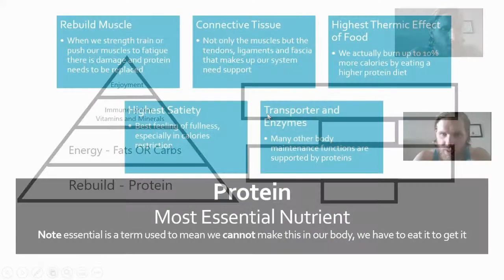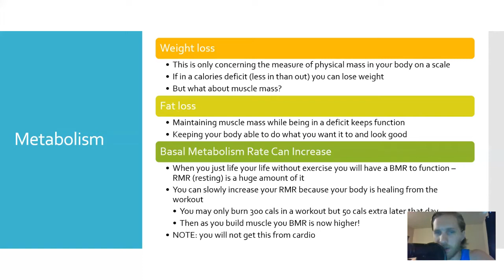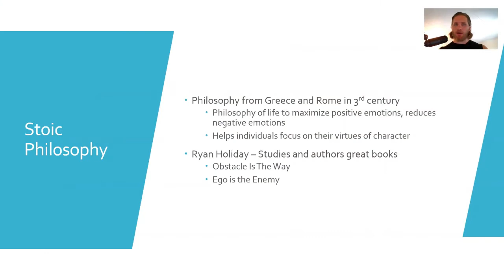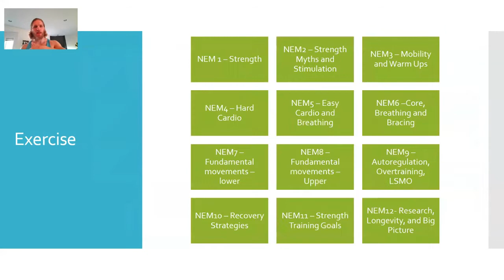What is the NEM series? Nutrition Exercise Mindset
What is the NEM series?

Do you get confused with nutrition debates?

Why are some diets not working for you but they work for others?

Do you wonder why some exercise is more beneficial than others?

Are you curious why you find it hard to stay motivated?

I created the Nutrition Exercise Mindset series for this reason.

If you know “why” something works

We can determine “what” is best for you

And “how” you will routinely implement it in your life.

Here are just a few Testimonials about the NEM series

“NEM series changed the way I look at food.” N. F.

“The videos are fantastic! The entire NEM series is a great educational component for me, and should be for everyone else.” T. P.

“In taking part in Rhyland’s NEM series, he delves into the reason why and provides means to transform physically and mentally.” L. G.

“Learning about whole foods, the importance of balancing energy and protein, being mindful, and encouraging meditation and journaling are just a few things that made the biggest difference to me and that number on the scale!” L. F.

I believe Education is Empowerment

Take the power of your health into your hands.

I’m looking for 5 hard working and ambitious individuals that are sick of doing the wrong programs for them, and looking for long term change in their life.